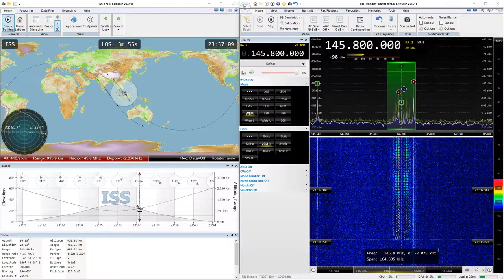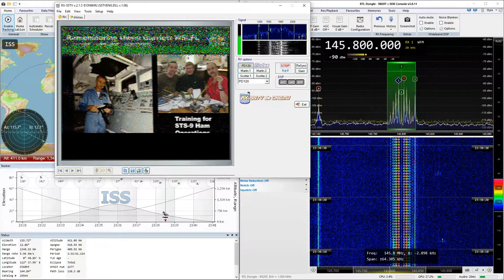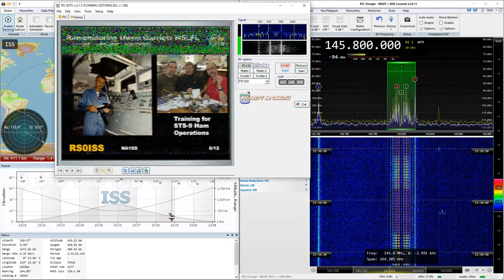2019-08-04: ISS: SSTV (FM) @ 145.8 MHz